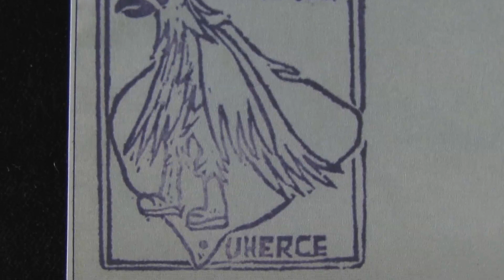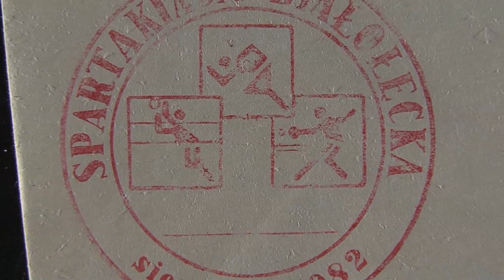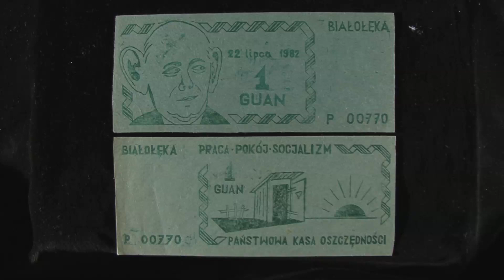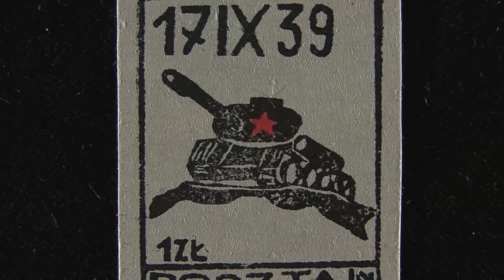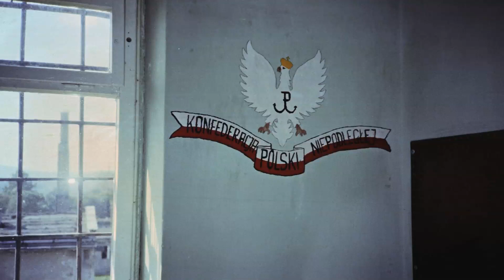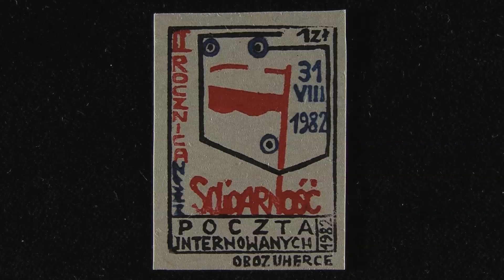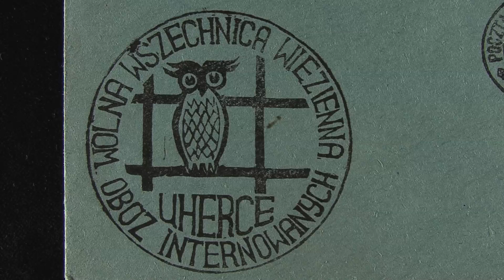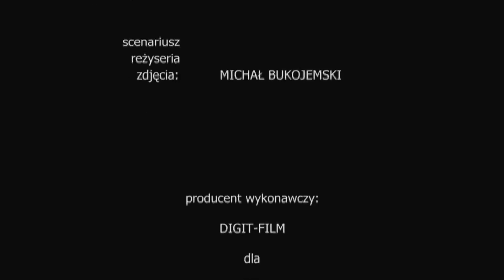2007 Michała Bukojemskiego grypsy z interny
W lecie 1882 roku autor spędził dwa i pół miesiąca w obozach internowania. Z wykonanych przez niego potajemnie zdjęć i listów (grypsów) pisanych do żony stworzył bardzo osobistą opowieść - świadectwo czasu stanu wojennego w Polsce.